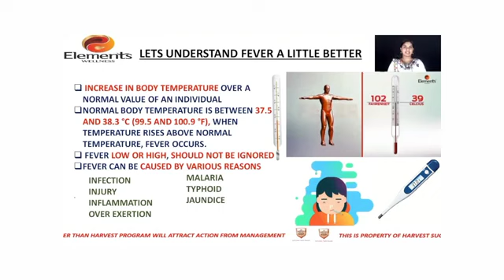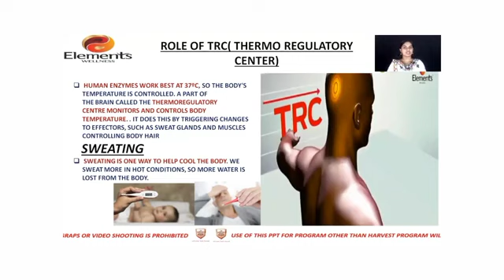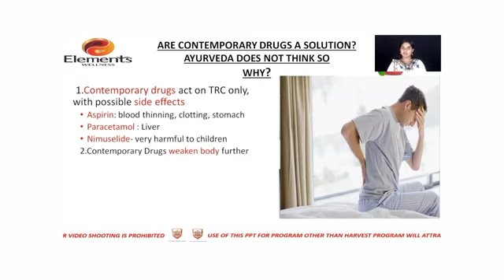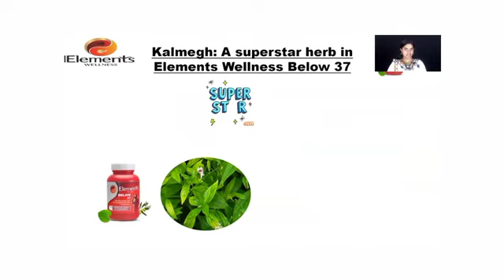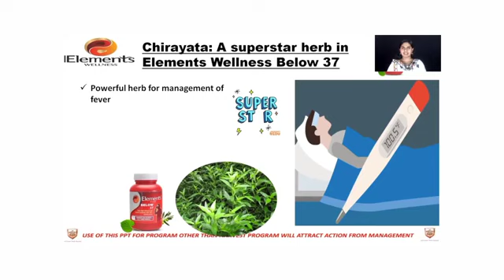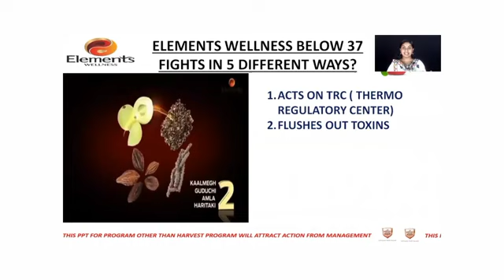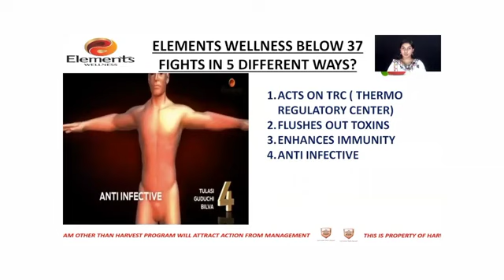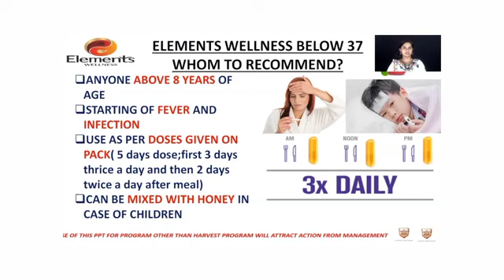Elements Below 37 (Malayalam) Dr. Anjitha Madam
Credits
Harvest Success Academy
Milifestyle Marketing Global Pvt Ltd